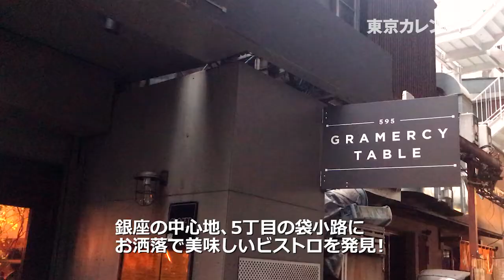銀座４丁目交差点でサクッとディナーに迷ったら、袋小路に潜むこちらのビストロ一択！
三越周辺の銀座ど真ん中、４丁目交差点近辺はビストロ不毛地帯！そこでサクッとディナーしたいなら、ここしかありえない！